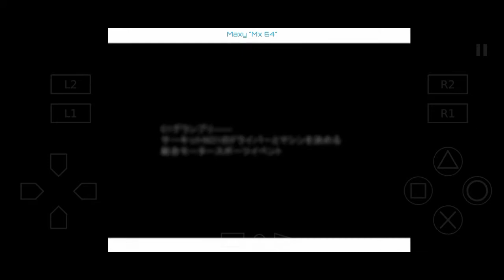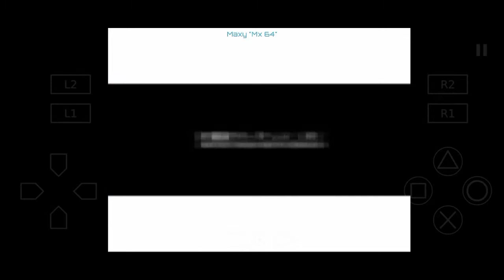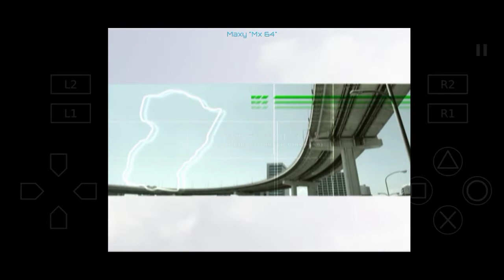Racing Battle C1 Grand Prix Gameplay - #1 Maxy's Beginning Quest At Shutokou with Trueno AE86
Actually, before TXR Drift 2
There was Racing Battle C1 Grand Prix with variant of battles with some challenges not only racing, but also drift battle

AS always, Maxy starts with AE86
Let' see what happened aftetwards?